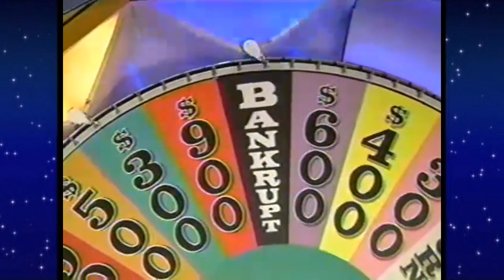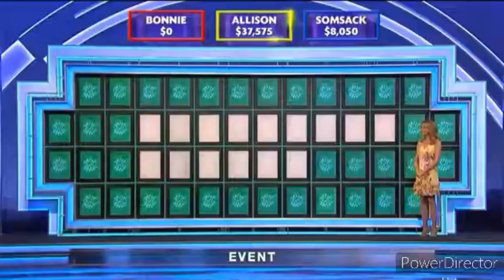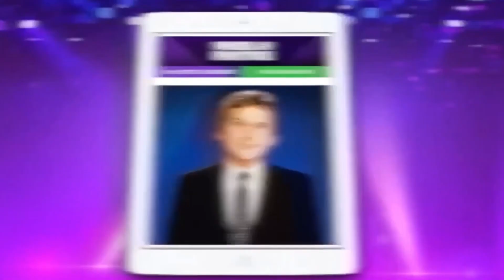Matthew's Fragmentation: Episode 199, 2003 (S21) w/ 2021 (S39) cues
It's the Friday before Halloween! What goodies are in store for us this time?

If you or someone you know is suffering from mental health issues, please consider these resources:

Dating Abuse and Domestic Violence Hotline:
Text LOVEIS to 22522

Crisis Text Line:
Text SUPPORT to 741-741

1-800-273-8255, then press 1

If you believe that someone is in immediate danger, please call 911 or 988. Saving even one life is worth taking action.